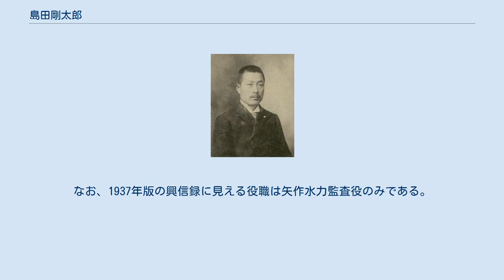島田剛太郎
島田剛太郎 島田 剛太郎（嶋田、しまだ ごうたろう / こうたろう、1867年10月12日（慶応3年9月15日）- 1945年（昭和20年）2月28日）は、日本の農商務・内務官僚。
官選県知事。
 越前国勝山藩士・島田静虎、つるの長男（4男3女）として生まれる。
京都で旧制中学校の教育を受けて上京し、大学予備門を経て、1890年、帝国大学法科大学法律学科（英法）を卒業。
同年7月15日、農商務省に入省し試補となり参事官室に配属された。
 1902年、農商務省参事官に就任。
以後、林務官、鉱山監督兼農商務省参事官、臨時葉煙草取扱所建築事務官、林野整理局書記官、林務官兼山林局書記官兼農商務書記官などを歴任し、1907年1月、京都府事務官・第一部長兼第三部長となる。
 1907年12月、埼玉県知事に就任。
産業、教育の振興に尽力。
1913年6月、岐阜県知事に転任。
加納高等女学校の開校、米の生産検査の施行などを推進。
1917年1月、長崎県知事に転任。
労働争議、スペイン風邪の対応などに尽力。
1919年4月に知事を辞職し退官した。
 退官後、1919年10月に矢作川において電源開発を手掛ける矢作水力の監査役に就任、1936年10月まで在任した。
なお、1937年版の興信録に見える役職は矢作水力監査役のみである。